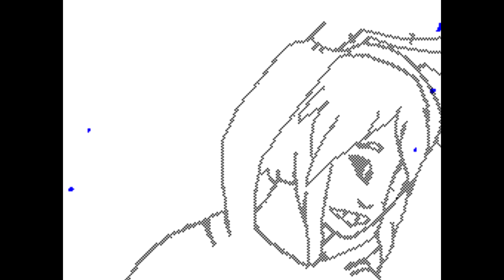Kiki's(AWESOME) Collab with LovelyShiz -Radiate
Program:Flipnote studio
Adjustment:Vegas Pro